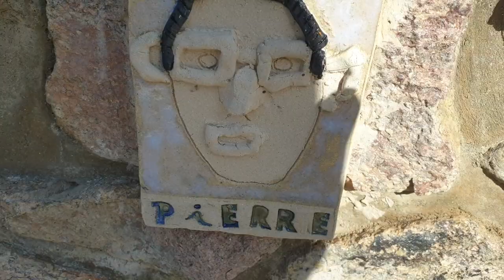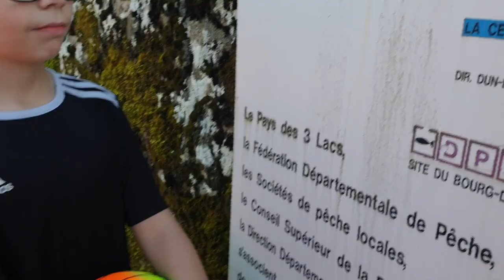Our move to France. A walk with the boys in Le Celle Dunoise.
We finally managed to get all the boys out for a walk in a beautiful village as you will see.